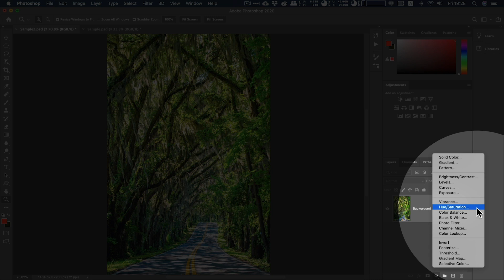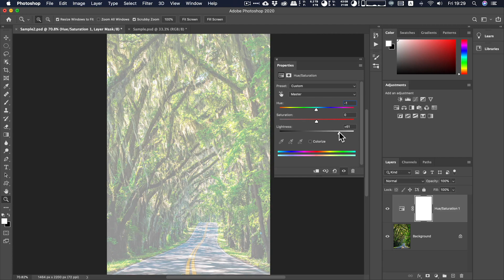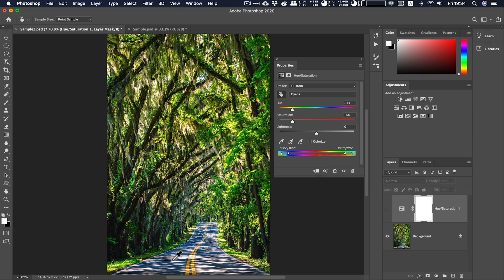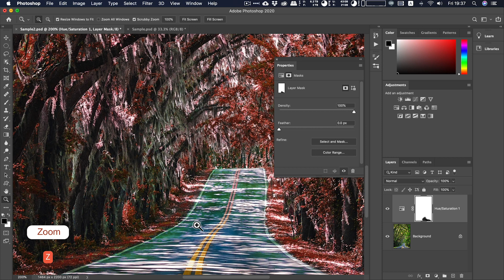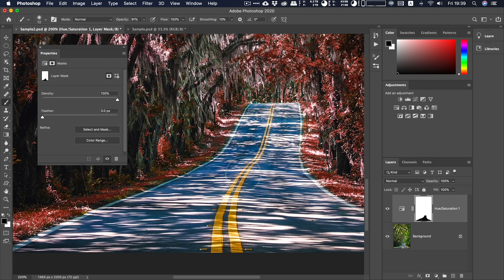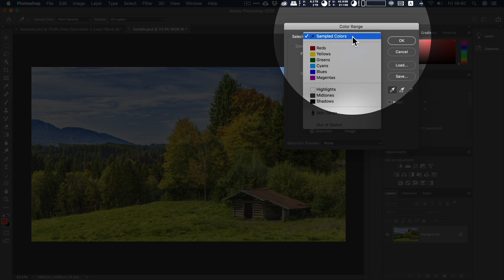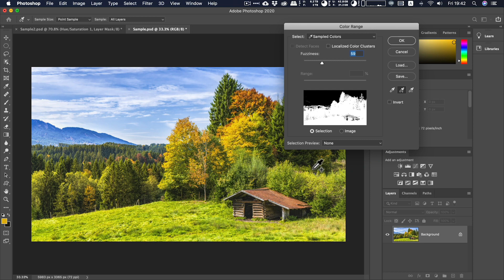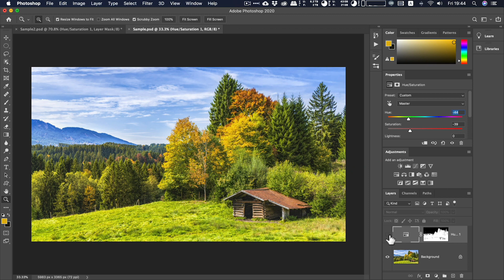เทคนิคการเปลี่ยนสีใบไม้ด้วย Photoshosp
เปลี่ยนสีใบไม้ด้วย Photoshospง่ายๆและเร็วครับ

โหลดภาพสำหรับทดลองทำตามได้ที่นี่ครับ

***ใครเข้าดูวีดีโอนี้ครั้งแรกช่วยกดสับตะไคร้(Subcribe) พร้อมกดกระดิ่ง🔔 กันด้วยนะครับ คลิปใหม่จะมาทุกวันเสาร์ครับ (และอาจจะมีวันพุธบ้าง ถ้าตัดต่อทัน 😂😂)***